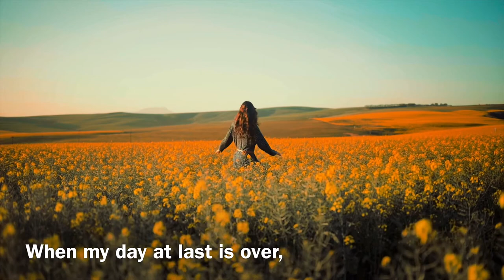The Lord Will Be My Shepherd / Sung by Nancy Price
The Lord Will Be My Shepherd - Music by Don Besig, Words by Nancy Price (Harold Flammer)

Nancy sings this inspiring and comforting musical reflection based on Psalm 23.  At the piano is Joseph M. Martin.